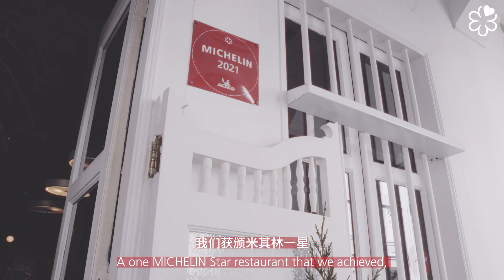Handcrafting New Cuisines: Andrew Walsh Flies the Nua Irish Flag in Singapore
Just like the craftsmanship at The Balvenie Distillery, it takes determination, dedication, and a whole lot of passion to commit to tradition and celebrate flavours that are so deeply ingrained in culture and heritage.

At newly minted MICHELIN-Starred restaurant Cure at Keong Saik Road, chef-owner Andrew Walsh, in collaboration with The Balvenie, champions Irish cuisine through his culinary craft that tells the story of Ireland’s landscape and history.